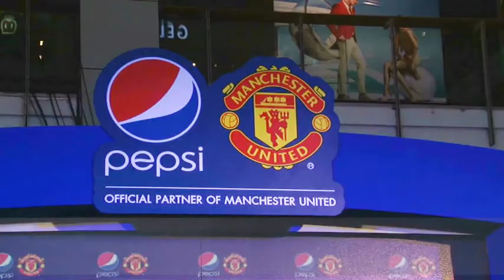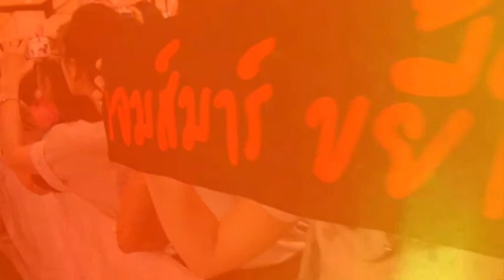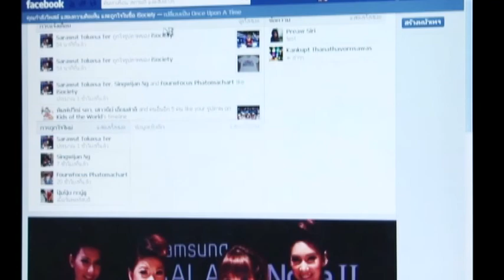iSociety115 : เป๊ปซี่ จับมือแมนเชสเตอร์ ยูไนเต็ด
เป๊ปซี่ จับมือแมนเชสเตอร์ ยูไนเต็ด ดึง เจมส์ มาร์ - เก้า จิรายุ - เนตั้น เปิดตัวแคมเปญใหญ่แห่งปี 2013